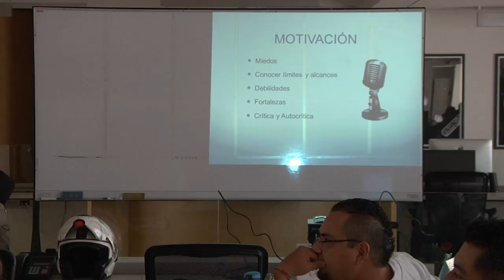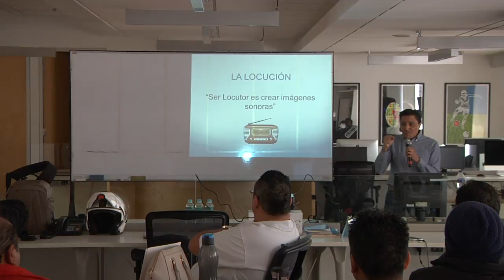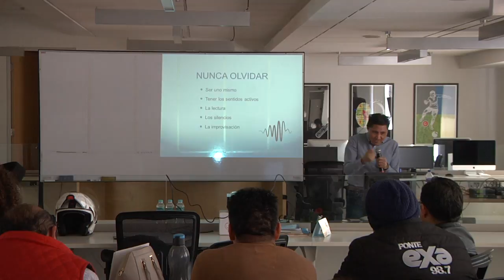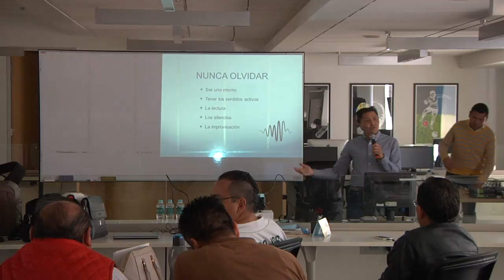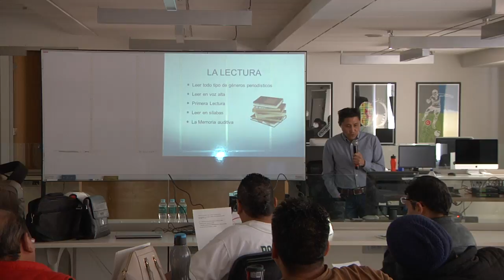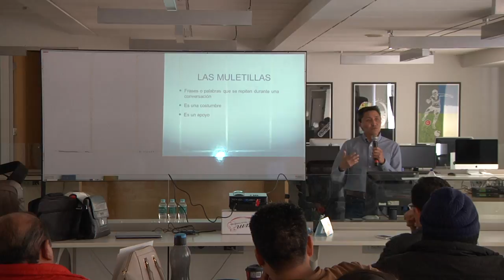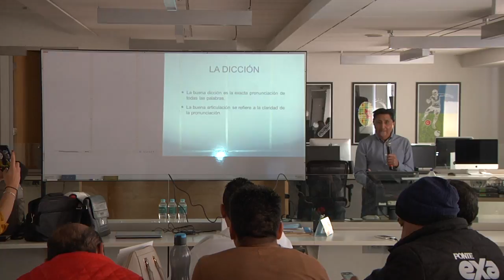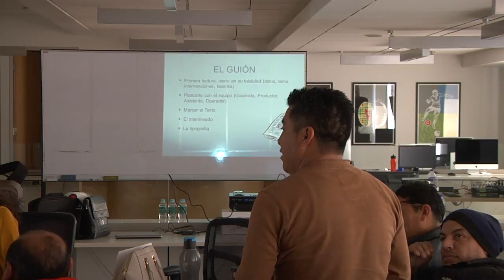Curso de Locución y Manejo de Voz impartido por MVSradio. 1parte